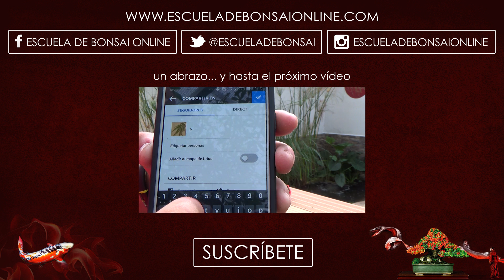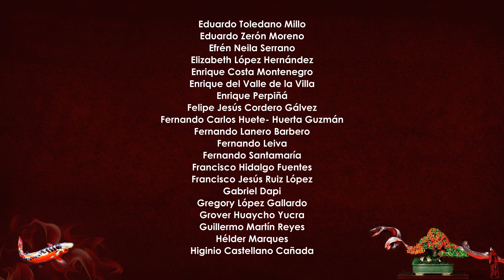Zero Palmatum brotación tras el defoliado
Muy buenas!

Pues aquí os dejo un vídeo en el que quiero compartir con vosotr@s la brotación tras el defoliado del bonsai zero palmatum.